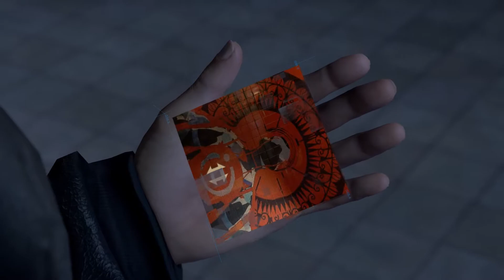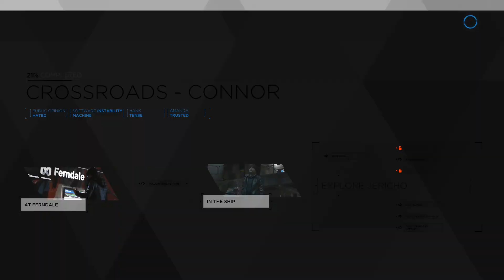DETROIT: BECOME HUMAN Gameplay Walkthrough PART 29 [PC ULTRA] - CROSSROADS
1080p 60FPS //
PC Gameplay //
MAX Settings - ULTRA Graphics //
No Commentary //